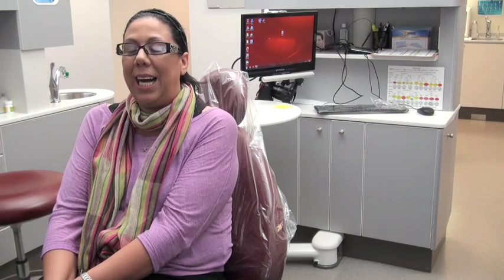Get the BITE right! NWA dentist uses T-Scan technology routinely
A woman with signs of a destructive bite during her dental examination allowed her dentist to perform Disclusion Time Reduction therapy for her, to quiet her hyperactive chewing muscles.  She wasn't even sure she needed help but trusted Dr. Nick to do what was right for her.  Listen to what she said a month later...  She's WAY better by the way ;)  Dr. Nick used the Tscan/EMG link to make her bite and chewing muscles healthier and more efficient.  To learn more do one or more of the following:

CNOtmj.com